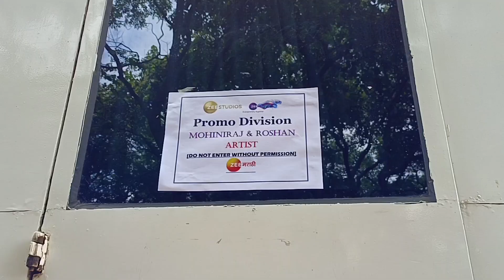दार उघड बये सिरियलच्या Promo मध्ये दिसणारं हे मंदिर कोणतं?